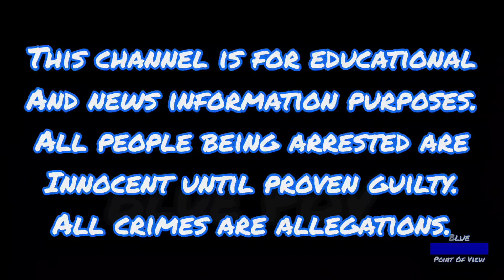TRAFFIC STOP LEADS TO 2 FELONY ARRESTS 1 WARRANT 1 NEW CHARGE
A traffic stop for no tags on a trailer leads to a warrant felony arrest for leaving a scene with bodily injury and a new felony for possession of marijuana over 20 grams. Let me know what do you think if this incident, in the comment section down below.